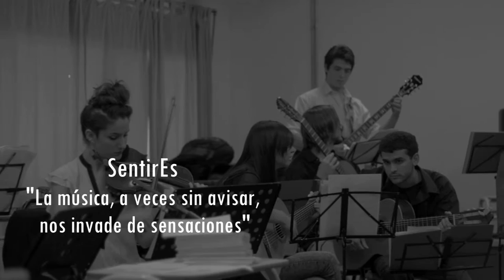4 Carlos Gardel - Adios Muchacho Damian Chiozza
Tema: Carlos Gardel - Adios Muchacho
Arreglo: Damian Chiozza
Filmación: Federico Porcel
Trabajo final de la materia conjunto instrumental III a cargo del profesor Diego Joyas